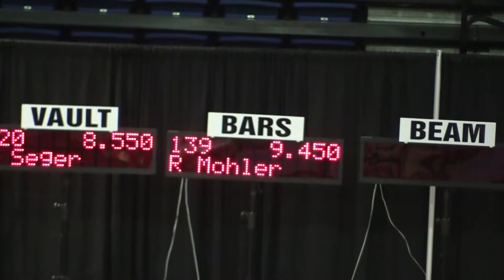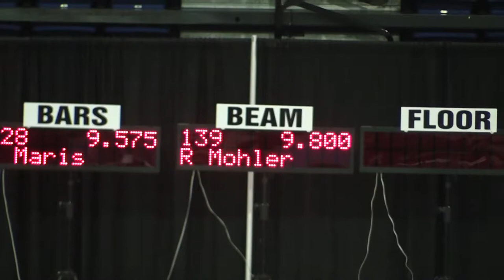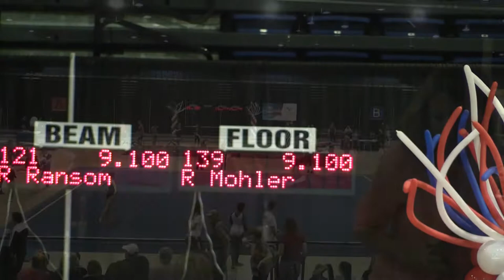Reese State Championships